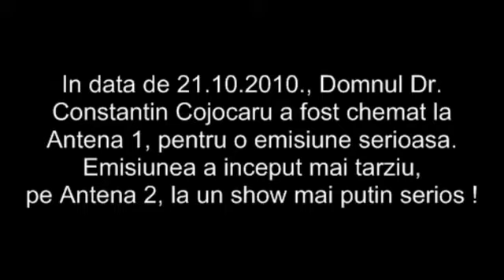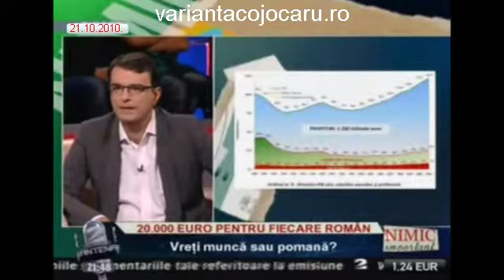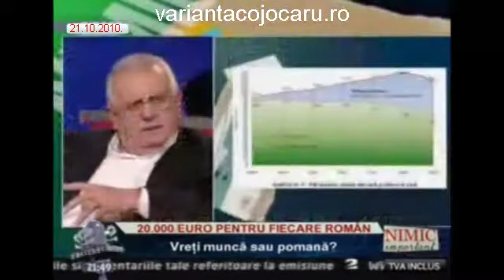Legea Cojocaru la Antena 2 (1/3)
Legea Poporului tratata cu dispret la Antena 2 !